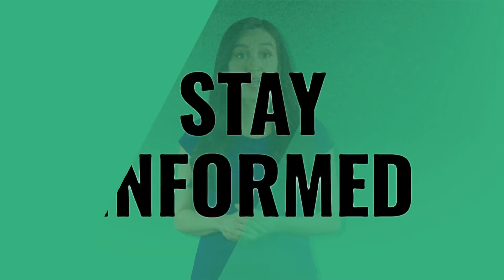Does China spy on TikTok?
Tiktok Mashups Clean • Does China spy on TikTok?